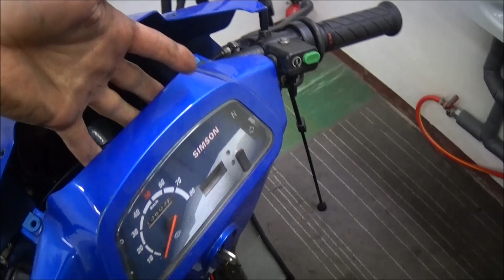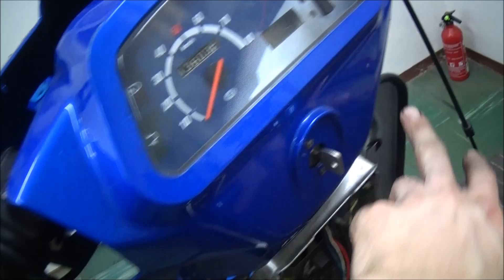Gaszug tauschen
Hier zeige ich euch, wie man den Gaszug tauscht.

Bei Fragen oder Anregungen, bitte in die Kommentare schreiben.
Danke

Simson Gaszug tauschen.